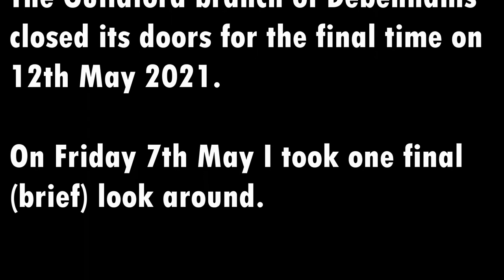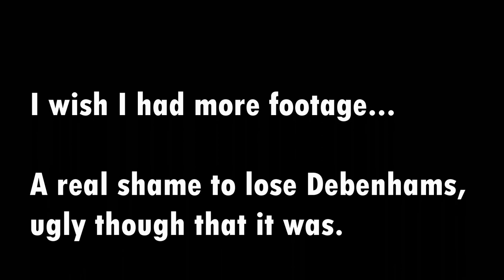Last Days: Guildford's Debenhams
On 12th May 2021 the Guildford branch of Debenhams closed for the very last time.

On the 7th May 2021 my son and I made one final (brief) visit to record what we saw.

A real loss for the people of Guildford but I remain positive about what the future holds for the